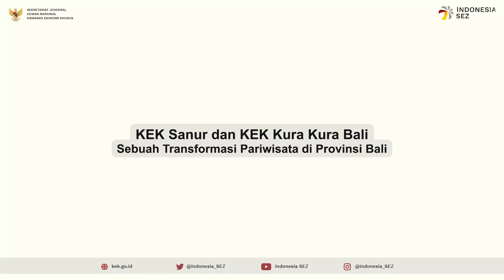KEK Sanur dan KEK Kura Kura Bali, Sebuah Transformasi Pariwisata di Provinsi Bali, 30 Mei 2023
Dalam rangka mendukung perkembangan KEK Bali, Presiden Joko Widodo telah menerbitkan Keputusan Presiden Nomor 6 Tahun 2023 tentang Dewan Kawasan KEK Provinsi Bali, yang menetapkan Gubernur Bali sebagai Ketua Dewan Kawasan, Walikota Denpasar sebagai Wakil Ketua Dewan Kawasan, Sekretaris Daerah Provinsi Bali sebagai ex-officio Sekretaris Dewan Kawasan, serta anggota Dewan Kawasan lainnya. Selain itu, juga telah ditetapkan Keputusan Ketua Dewan Nasional KEK Nomor 1 Tahun 2023 tentang Penetapan PT Bali Turtle Island Development sebagai Badan Usaha Pembangun dan Badan Usaha Pengelola (BUPP) KEK Kura Kura Bali yang memiliki kewajiban untuk melakukan pembangunan dan pengelolaan Kawasan, termasuk menghadirkan investasi baru di KEK. “Keputusan Presiden (Keppres) Dewan Kawasan sudah ada dan diserahkan kepada Pak Gubernur. Tadi juga sudah disampaikan Penetapan BUPP untuk KEK KKB sehingga sudah lengkap dari persyaratan formal dokumen-dokumen yang diperlukan untuk kedua KEK ini, tingal kita dorong perkembangannya.” Ujar Susiwijono, Sekretaris Kementerian Koordinator Bidang Perekonomian (Sesmenko Perekonomian) selaku Plt. Sekretaris Jenderal Dewan Nasional KEK.

Dalam kesempatan tersebut, Sesmenko Perekonomian juga mengingatkan kewajiban Dewan Kawasan untuk turut mendukung KEK melalui salah satunya pemberian insentif berupa Peraturan Daerah, sebagai bentuk komitmen dari Dewan Kawasan itu sendiri. “Selain dari pusat, ada juga fasilitas yang diberikan oleh daerah berupa perda insentif daerah. Jika itu bisa kita dorong sama-sama mumpung growth lagi tinggi-tingginya.” Ujar Sesmenko menekankan pentingnya sinergi dari Dewan Nasional sebagai Pemerintah Pusat dan Dewan Kawasan sebagai Pemerintah Daerah dalam mendorong kedua KEK di Bali.

Terkait pertumbuhan ekonomi khususnya di wilayah Bali, Sesmenko dan Gubernur Bali sepakat bahwa KEK di Bali harus bisa menjadi sumber pertumbuahan ekonomi baru di Bali. “Dua KEK ini harus bisa menjadi sumber pertumbuhan ekonomi baru di bali. Selain sektor pariwisata yang mendatangkan turis dari negara lain, kita punya segmen khusus untuk kelas-kelas middle up untuk kedua KEK ini akan kita garap sehingga spending mereka bisa mendorong PDRB dari Bali ini kedepan”

Gubernur Bali I Wayan Koster menyatakan bahwa proses bisnis di kedua KEK di Bali akan mendatangkan turis dengan kualitas yang spending nya berbeda. Menurut Gubernur, hal ini merupakan bagian dari transformasi pariwisata di Bali. “Pariwisata tetap menjadi andalan namun berada pada situasi posisi yang jauh berbeda dibandingkan sebelumnya. Dan dua-duanya ini akan menjadi tranformasi pariwisata dari mass tourism ke quality tourism” Ujarnya. I Wayan Koster menambahkan, “Secara strategik KEK ini sangat penting buat Bali. Akan menambah PDRB bali mendorong pertumbuhan ekonomi, membuka lapangan kerja baru, dan mendatangkan tenaga yang berkelas, dan mengurangi kemiskinan, meningkatkan kesejahteraan masyarakat.”

Sebagai Ketua Dewan Kawasan, Gubernur Bali berharap kedua KEK akan berjalan lancar. Untuk itu pihaknya menyampaikan siap mendukung dan memfasilitasi apa yang menjadi kebutuhan perkembangan KEK sesuai dengan kewajiban. “Apa yang menjadi kebutuhan yang diperlukan yang harus difasilitasi oleh Pemerintah Daerah dalam hal ini Pemerintah Provinsi dan juga kota Denpasar , itu saya akan sangat mendukung supaya dua KEK ini bisa berjalan dengan lancar progressnya, bisa selesai tahun ini untuk KEK Sanur dan progress KEK KKB makin cepat lagi terutama untuk menarik investornya, sehingga bisa berjalan secara beriringan.” Ujarnya.

Sesmenko berharap, KEK Sanur dan KEK KKB akan menjadi success story KEK Pariwisata di Indonesia. Harapan tersebut sejalan dengan pertumbuhan sektor pariwisata paska pandemi, dimana sektor ini mencatatkan growth paling tinggi dibandingkan sektor lainnya, dengan pertumbuhan jauh diatas nasional.

Kegiatan penyerahan Keputusan Ketua Dewan Nasional KEK Nomor 1 Tahun 2023 tentang Penetapan PT Bali Turtle Island Development sebagai Badan Usaha Pembangun dan Pengelola (BUPP) KEK Kura Kura Bali serta Keputusan Presiden Nomor 6 Tahun 2023 tentang Dewan Kawasan KEK Provinsi Bali dilaksanakan pada Selasa, 28 Mei 2023. Pada hari yang sama, juga telah disepakati rencana aksi KEK KKB, serta pemantauan progress rencana aksi KEK Sanur.